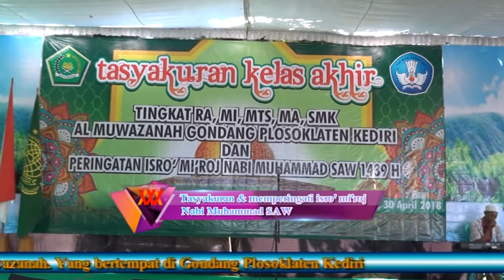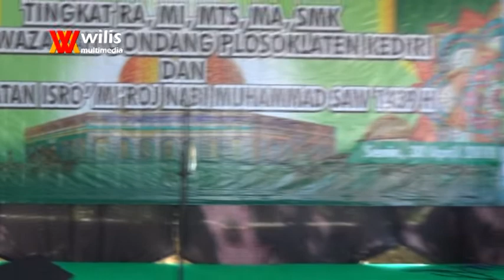TASYAKURAN KELAS AKHIR AL MUWAZANAH RA,MI,MTS,MA,SMK GONDANG PLOSOKLATEN KEDIRI 2